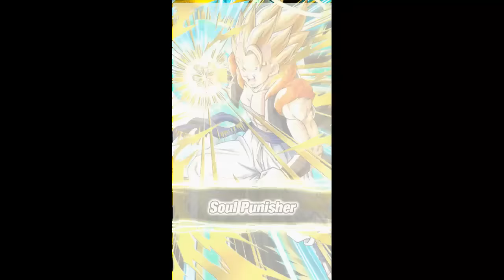Dokkan Battle Vicious Mechanical Monarch Raging Counterstrike Super Strike Mecha Frieza